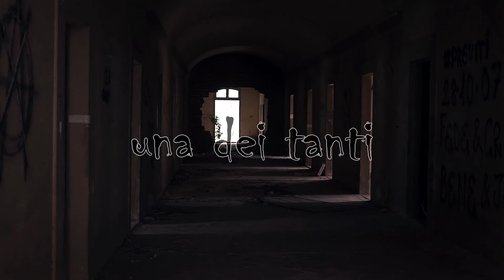SERNI - UNA DEI TANTI (PROD. RAMBLA) [OFFICIAL VIDEO]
- Diretto da Alessandro Fabiani
- Sceneggiatura: Serni
- Montaggio: Filippo Rizzo, Alessandro Fabiani
- Comparse: Mattia Fausti, Tommaso Gaspari, Corinna Pacciardi, Marco Antonioli, Lorenzo Bellini, Azzurra Castellucci , Nicola Lugli

- Strumentale prodotta da Rambla
- Registrazione, Missaggio e Mastering: Matteo Balducci @emmeLab studio